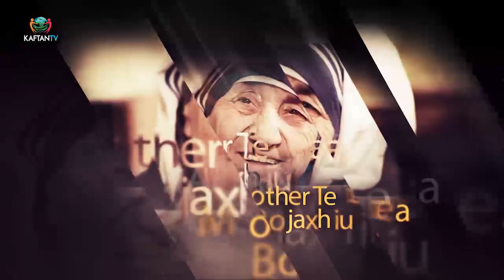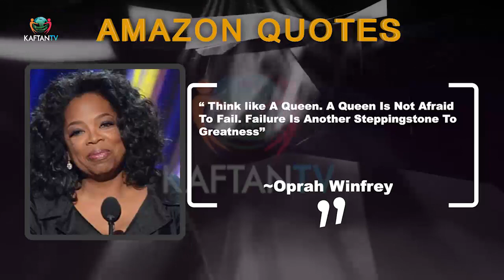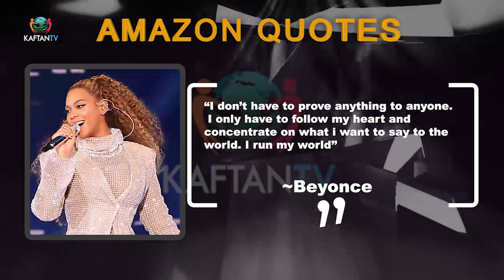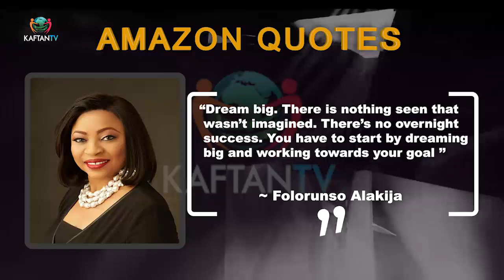AMAZING AMAZON: SPECIAL PARENTING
Join Omotoshola Sarimakin with a Family and Civil Lawyer, Mofoluwasho Monisola Liasu, while they discuss Special Parenting

Enjoy AMAZING AMAZON showing weekends on KAFTAN TV-Startimes Channel 124